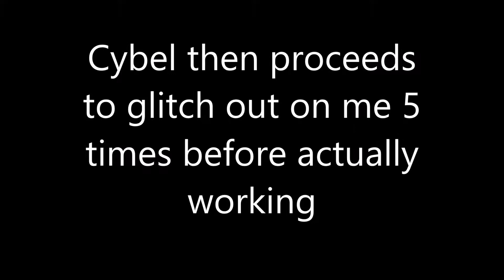(OUTDATED) Wynncraft Legendary Island Solo (No SP pots)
Legendary island solo

Made a few mistakes here and there but it's k